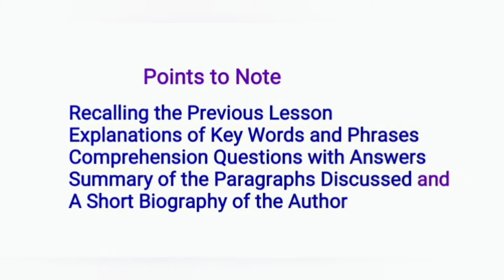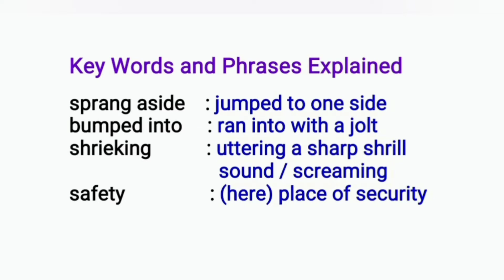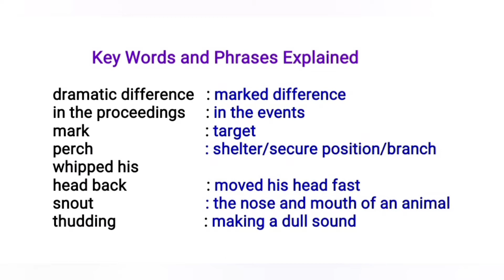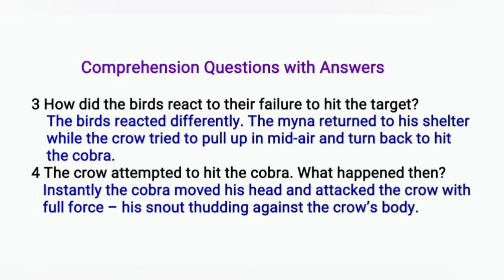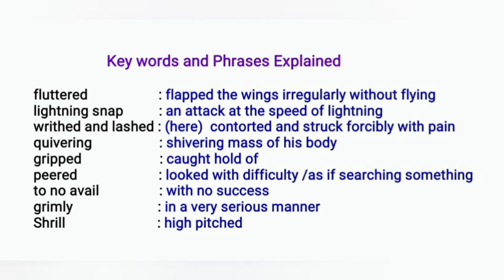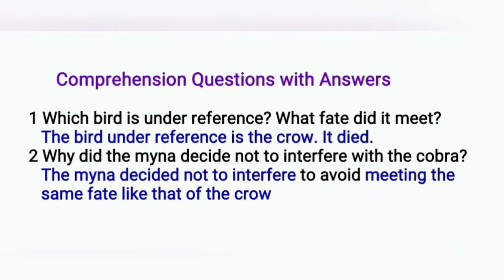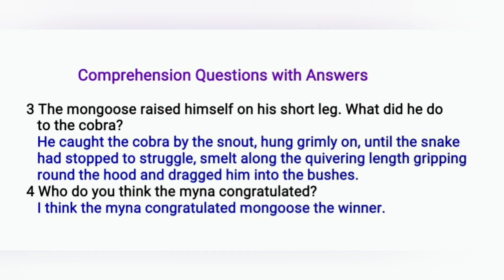The Banyan Tree (Part IV) [Class VI]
In this video we have discussed the last part of the story 'The Banyan Tree' in which we have seen how the two birds―the myna and the crow cheered the fighters―the cobra and the mongoose,  the birds themselves got involved in the fight, the crow died as a result of his attacking the cobra headlong and how the strategic fierce attack made the mongoose the winner in the fight.

As always, explanations of key words in the paragraphs, answer to some model questions, summary of the contents in the paragraphs and a short biography of the author have been provided.